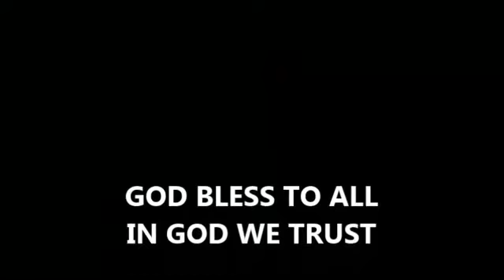DECEMBER 3 2016 WE FEED THE HOMELESS